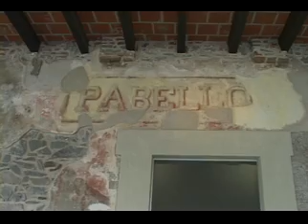En una semana estará listo el Museo en el Fuerte de Guadalupe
Cuya inversión es de 44 millones de pesos